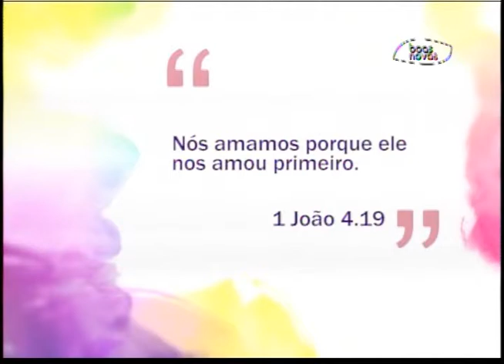Espaço Feminino - Alergias - (bloco 1 de 4) 02-06-2015